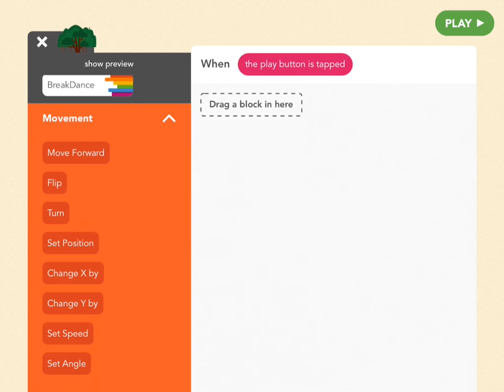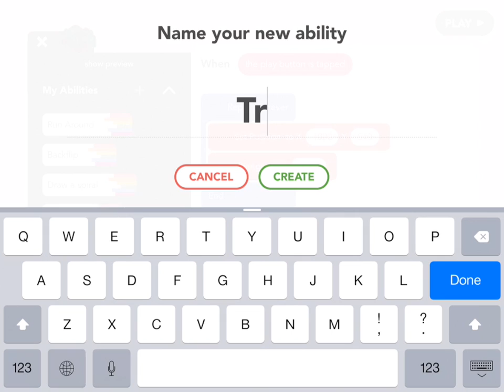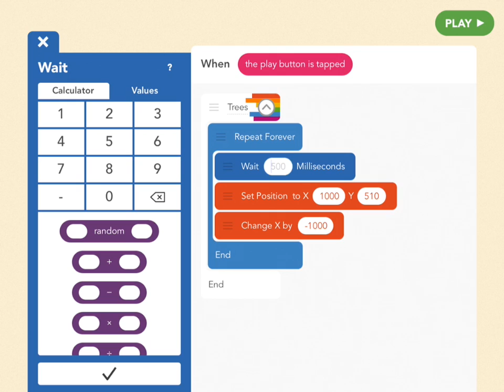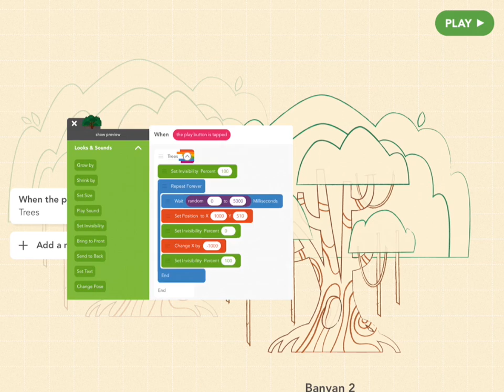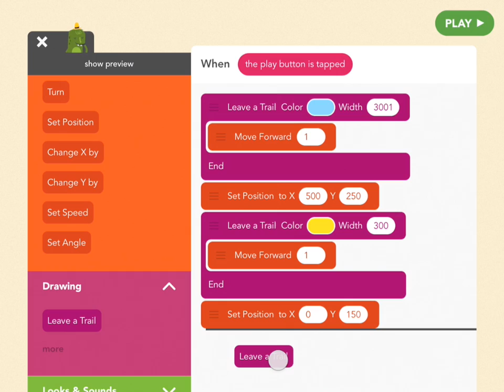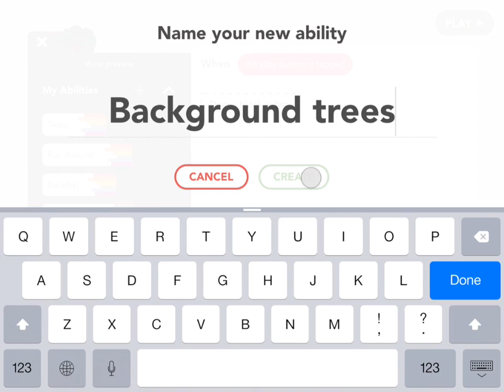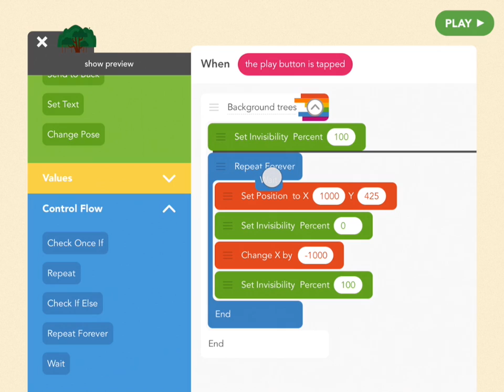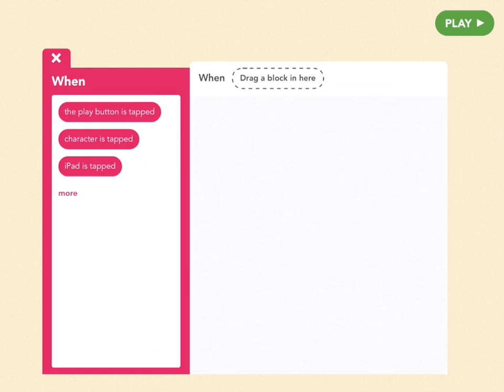Create a 3D moving background!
In less than 15 minutes, create a 3D using background for your game, story or movie. Learn about adding perspective to your projects, creating functions, and randomness.

Made using the iPad App Hopscotch.